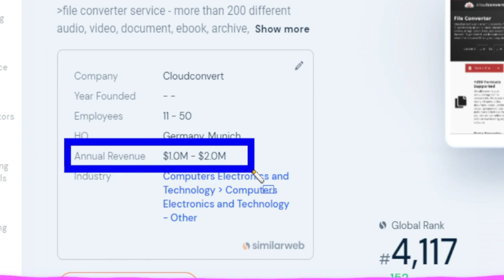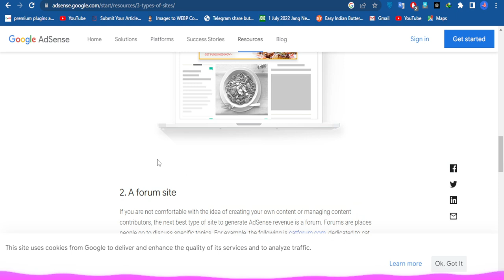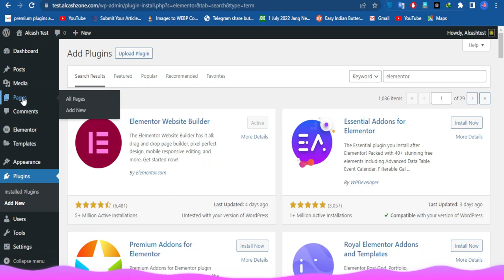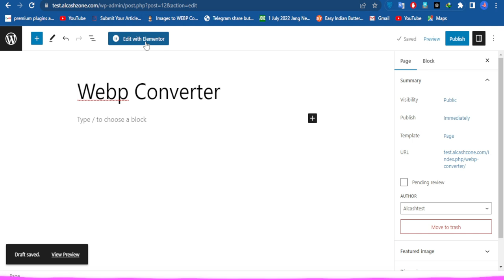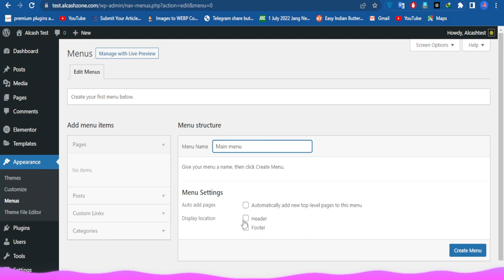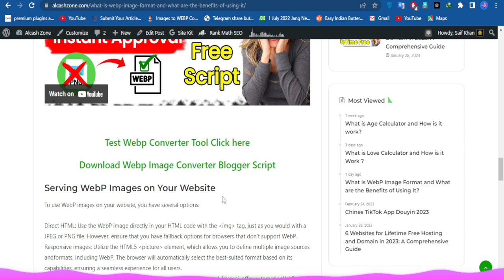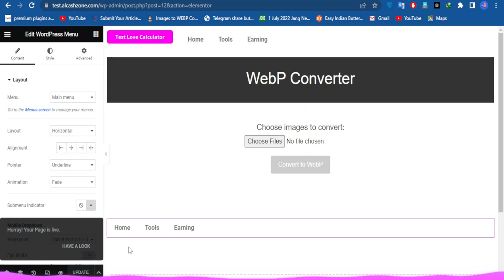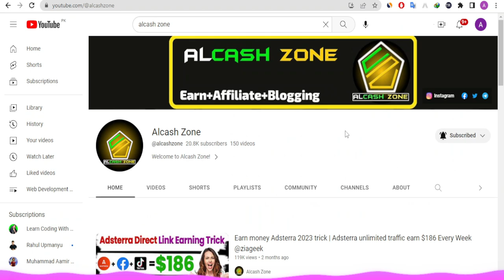Make $700/Month in 2023 with a One-Page Image Converter Tool Site | WordPress Setup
Hello Friends, In this video, we'll show you how to create a one-page image converter tool website using WordPress and start earning $700 per month in 2023. We'll guide you through the entire process of setting up the website, including installing WordPress, choosing a theme, and installing the free webp image converter tool script.

We'll also cover how to monetize your website using Google AdSense and provide tips for getting approved. By the end of this tutorial, you'll have a fully functional image converter tool website that can earn you passive income for years to come.

Don't miss out on this opportunity to create a profitable website in 2023. Follow along with our step-by-step guide and start earning today!